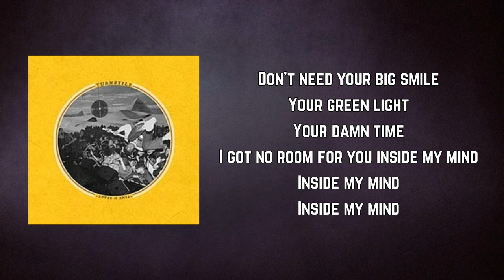TURNSTILE - Big Smile (Lyrics)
Big Smile by TURNSTILE
Album: Time & Space

Big Smile Lyrics:

I don't need your big smile
Your green light
Your damn time
I got no room for you inside my mind
And when I look you in the eye
Don't need your big smile
Your green light
Your damn time

Some things just last too long
Now I can finally breathe out and move along

Don't need your smile